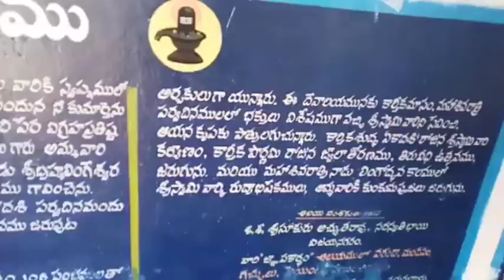BALIGATAM BHEEMA LINGESWARA SWAMY DEVALAYAM NARSIPATNAM